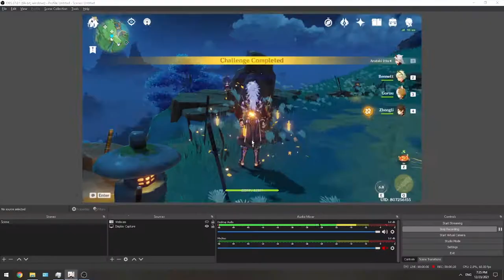Which one is better? Crit Damage or Defense?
Overall, CDM is still better than Defense